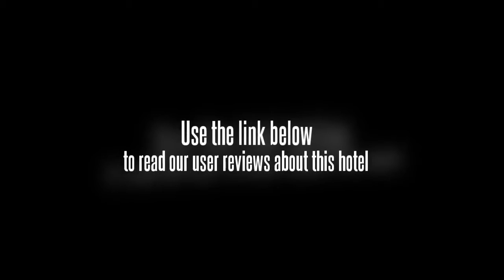Customs Conference and Reception Centre Haiguan Huiyi Jiedai Zhongxin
The Customs Conference and Reception Centre Haiguan Huiyi Jiedai Zhongxin's leisure facilities include billiards and a swimming pool. The property offers a concierge, a business centre and conference room(s). There is a bank within the hotel. Front desk staff are on hand to assist you with any additional requirements you may have. The hotel has a travel agency, a laundry service and meeting rooms.

The Customs Conference and Reception Centre Haiguan Huiyi Jiedai Zhongxin features an on-site restaurant, convenient for those preferring to eat in.

Temple of the Six Banyan Trees, Chen Clan Academy and Guangzhou TV Tower are within driving distance of the Customs Conference and Reception Centre Haiguan Huiyi Jiedai Zhongxin. Travellers can take advantage of the available internet access to stay in touch during their trip. Guangzhou Baiyun International Airport (CAN) is a 40 minute drive from the hotel. Liuhua Park can be reached with a 20 minute drive. Huaisheng Mosque, Beijing Road Pedestrian Street and Museum of the Mausoleum of the Nanyue King are a 20 minute car ride from the hotel.